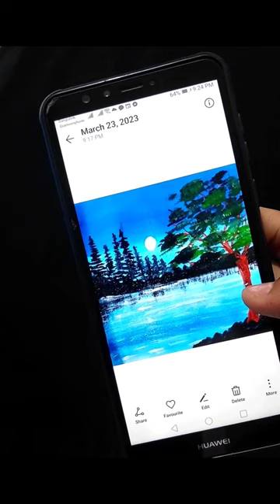Art transition reel idea